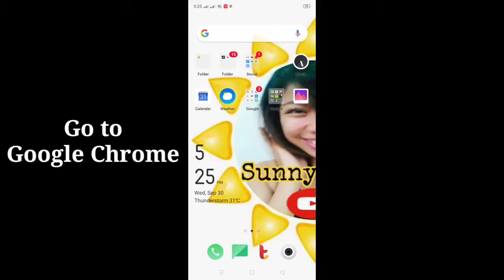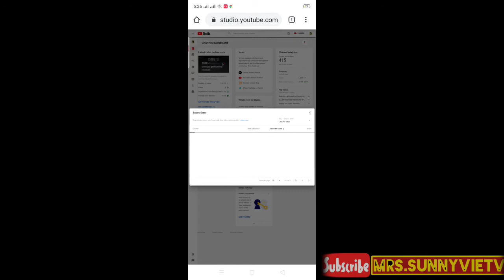HOW TO KNOW WHO SUBSCRIBED TO YOUR YOUTUBE CHANNEL.